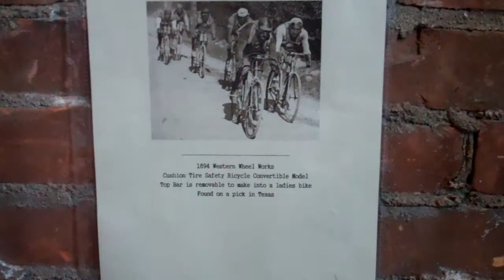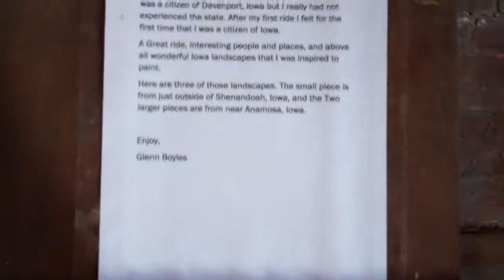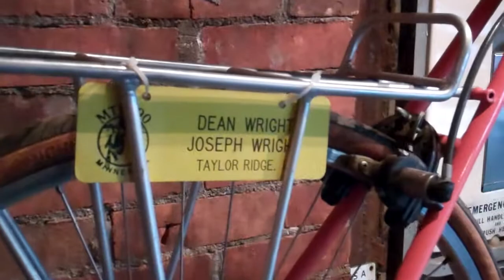Art Exhibit: The Greatest Human Cylindrical Machine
DAVENPORT, IOWA - July 30, 2011 | Sculptor Eric Mart hosted a multi-media art show themed around what he calls the Greatest Human Cylindrical Machine, the bicycle, at his Sol Iron art gallery in Downtown Davenport. This was the weekend that the statewide bike ride RAGBRAI, completed its week long event only blocks away from the live-work space gallery here, thus the theme.  Objects exhibited include hand crafted one of a kind bikes by artist/engineers Dean Wright and Cliff _____, and an 1894 "pick" by Antique Archeologist and American Picker, Mike Wolfe.  Paintings by Glen Boyles, Tony Seabolt and Reagan Hatfield with bicycling themes were joined by bike framed photo installations and bike frame inspired lighting installations.